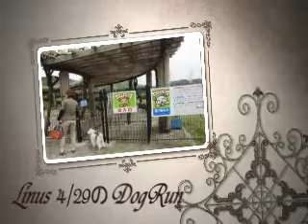鴻ノ池SA上り ＆ 小谷SA下り ドッグラン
愛犬交流会の帰りに反対側の鴻ノ池SA上りと小谷下りの2カ所のドッグランに寄って帰りました。小谷の方はたくさんのワンコがいましたが，鴻ノ池の方は貸し切り状態でした。ライナスも安心していました。